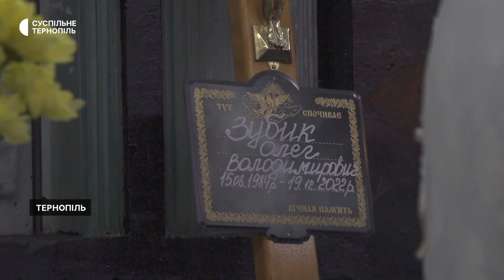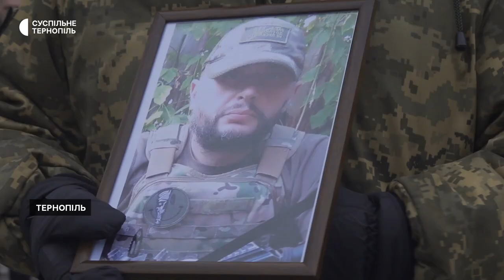У Тернополі попрощалися із загиблим військовослужбовцем Олегом Зубиком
У Тернополі в Домі печалі попрощалися з бійцем Олегом Зубиком. В ЗСУ військовий служив за контрактом. Брав участь у боях на Миколаївщині, а згодом, на Донецькому напрямку. Загинув 19 грудня. Чоловікові було 38 років.